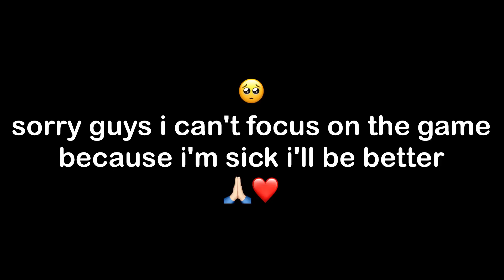MASTER OF SNIPER AWM GAMEPLAY🔥Pubg Mobile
4 FINGER AND GYRO